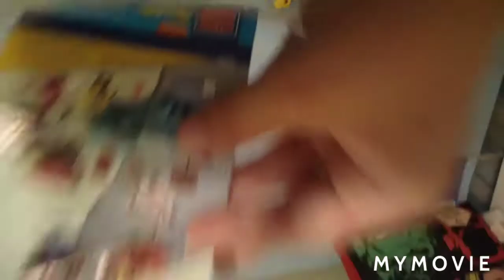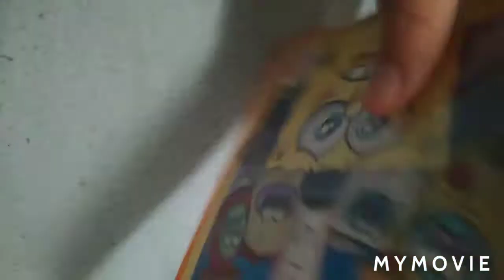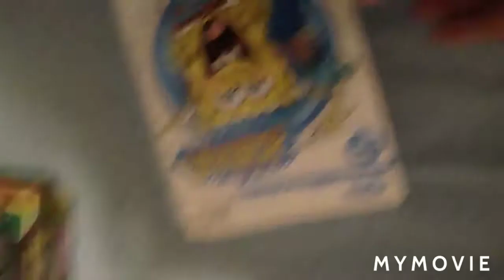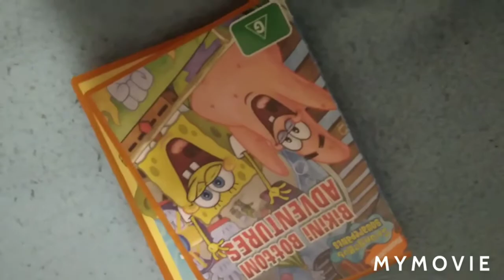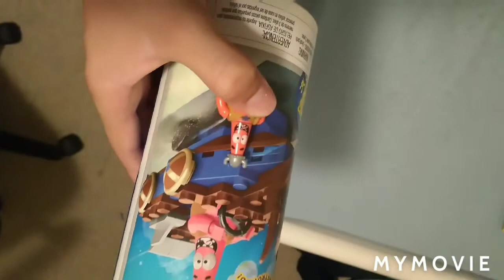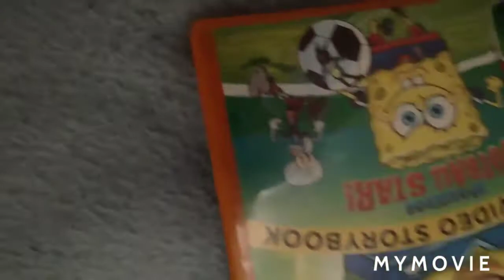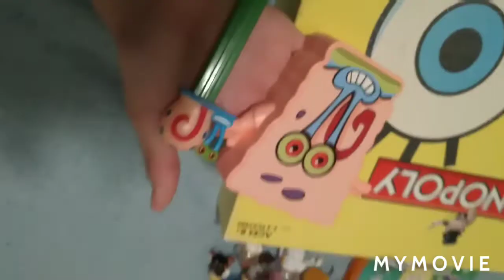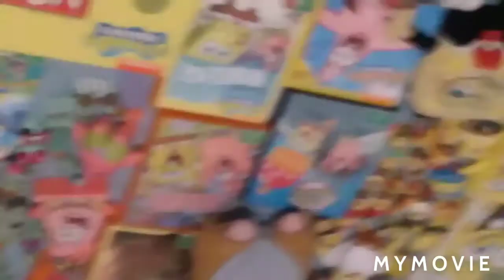my spongebob collection